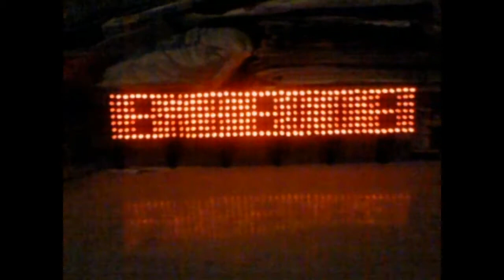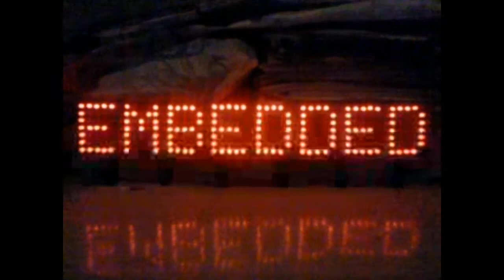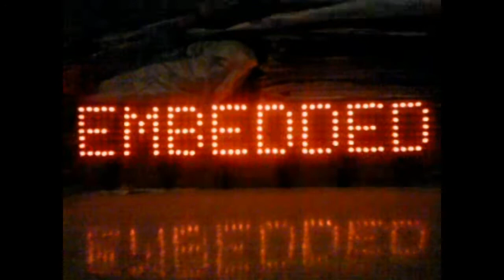LED Dot Matrix Scrolling Message Display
Accessories used to make Videos:
Microphone (Mic)
Mobile Holder Clip

and press Bell icon (ALL Buttton) to get notification of new videos.

Help me to help others by sharing this video.

You can see all my channel Videos here:
density based traffic signal system using image processing,
density based traffic signal system using arduino documentation,
density based traffic signal system using arduino and ultrasonic sensor,
density based traffic signal system report,
density based traffic signal system ppt,
density based traffic signal system pdf,
density based traffic signal system ieee,
density based traffic signal system using arduino ppt,

How do you make a traffic light controller project?,
How do you explain traffic lights?,
What is 4 way traffic light?,
What is the Colour in the middle of a set of traffic light?,

density based traffic light control system project report pdf,
density based traffic control system using arduino,
density based traffic light controller using arduino and ultrasonic sensor,
density based traffic light control system advantages,
density based traffic control system using image processing,
density based traffic control system block diagram,

How do you make an LED scrolling message board?,
How do LED display boards work?,
How do I make the scrolling text appear at home?,